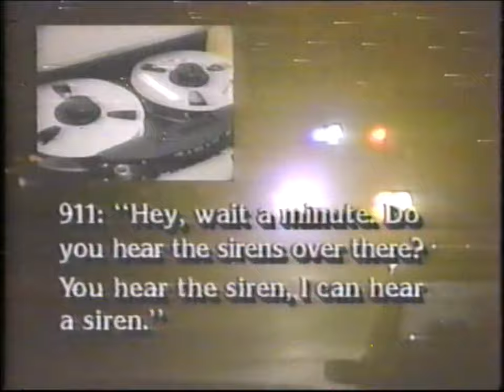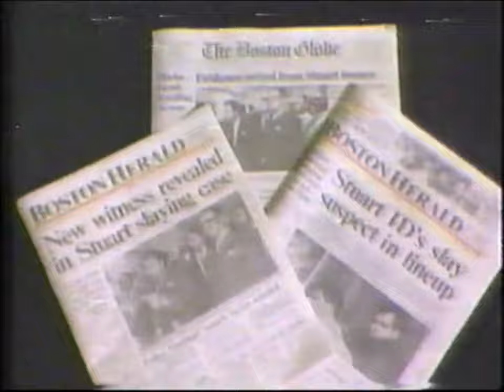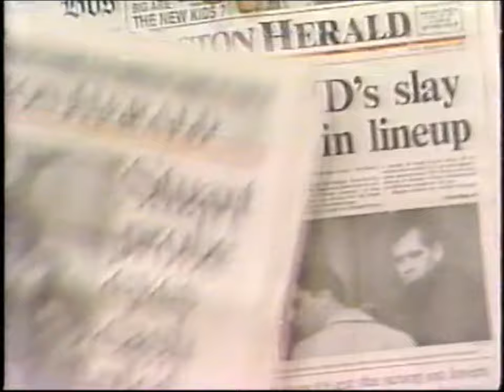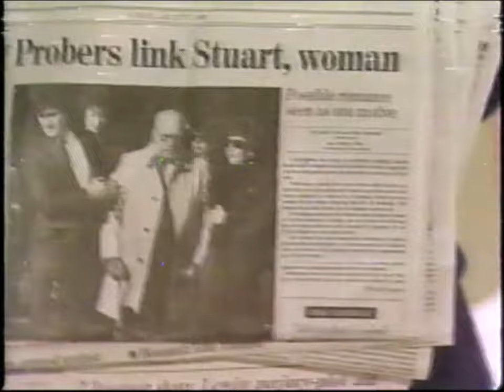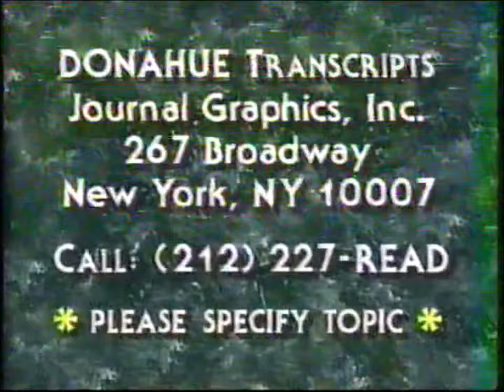1990 Phil Donahue Show Stuart Case Boston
Phil Donahue interviews members of the Boston press, including Mike Barnicle and investigative reporter Ron Gollobin. Boston police commissioner Francis Roache and others were in the studio. The Charles Stewart Case is discussed. Stuart shot and killed his wife. He then shot and wounded himself. He immediately pinned the crime on a black male. Stuart's brother, Matthew, conspired with Charles to throw the weapon in a river. Stuart jumped off a bridge in early 1990. His brother died in a homeless shelter in 2011.